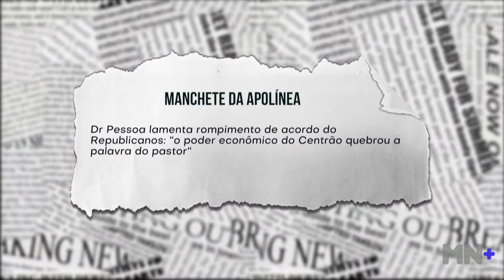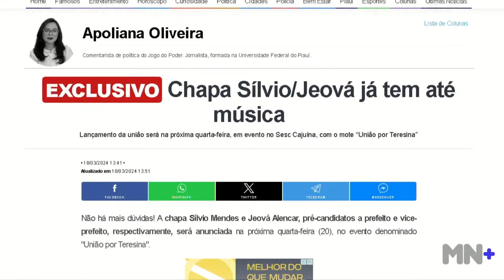PMT inaugura mais uma etapa do Mercado Central de Teresina